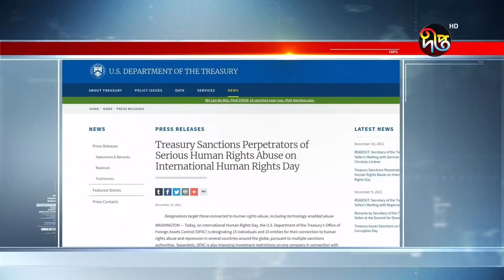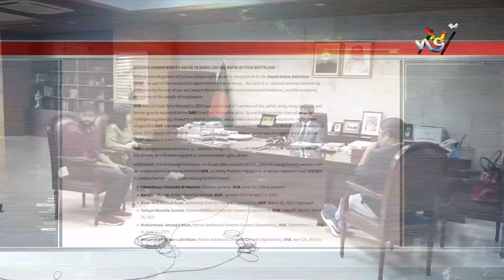বাংলাদেশের ওপর আর কোন নিষেধাজ্ঞা দেবে না যুক্তরাষ্ট্র || Bangladesh || Deepto News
বাংলাদেশের ওপর আর কোন নিষেধাজ্ঞা দেবে না যুক্তরাষ্ট্র

Deepto TV address:
7/A/GA Tejgaon Industrial Area, Dhaka 1208, BANGLADESH